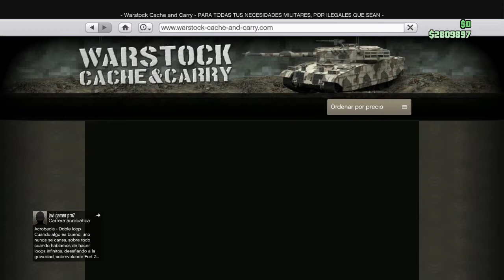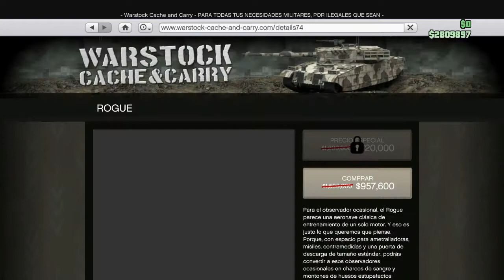¡¡TUNEANDO EL ROGUE 💲1,500,000!!//GTA 5 ONLINE